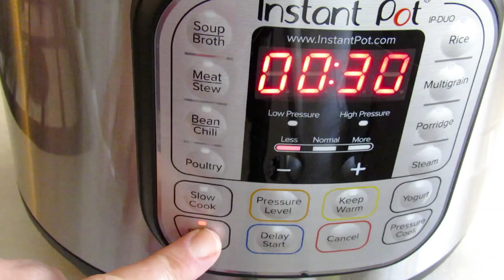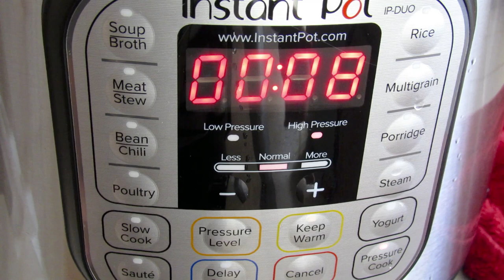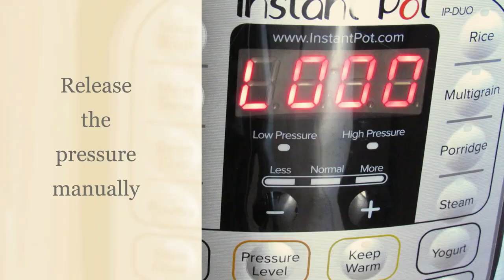Instant Pot Spaghetti Curry Bolognese/Easy and Ready in a Few Minutes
The first time cooking in this pot will always be an experience for you and learn from it. The second time you will adjust the time, amount of water, type of the button and the appropriate pressure to use in each recipe .. Cooking in this pot is very suitable for beginners, especially for those who work outside the home. All you need is to put the ingredients in the pot and close the lid and leave. It will do the cooking for you and you can do something else around the house without the fear of burning the food.
Ingredients:

1/2-1 lb. ground meat
1 cup chopped onion
3 cloves of garlic chopped
2 Tbsp tomato paste
1 can tomato Sauce
5 cups water
3/4 bag of spaghetti
3 tsp curry powder or to taste
1/2 tsp hot red pepper or to taste
1/2 tsp black pepper or to taste
salt to taste (I added 3 tsp )
1-2 tbsp olive oil